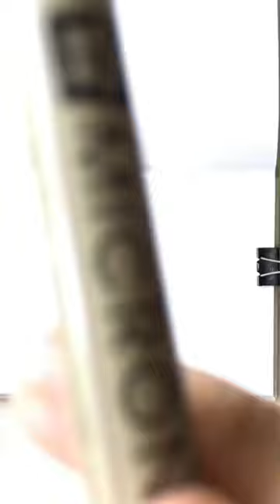Drawing Salmon Teriyaki with Markers | Coloring with Copic markers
Drawing Salmon Teriyaki with markers.  Learn coloring with Copic markers.